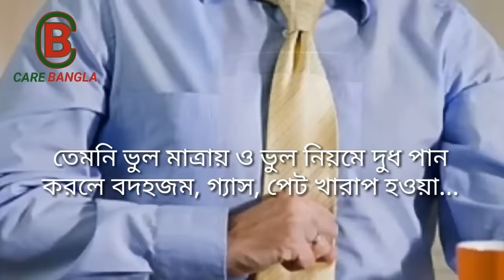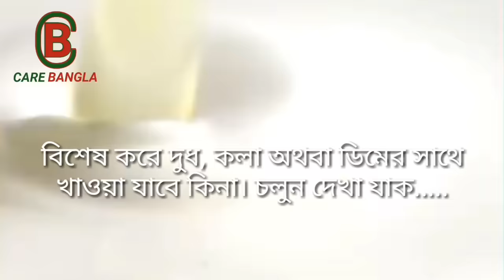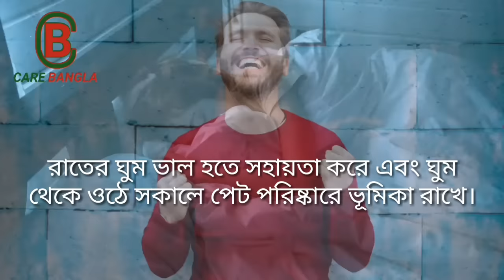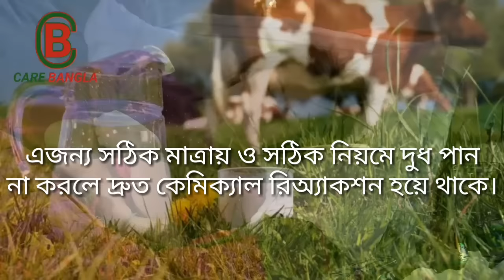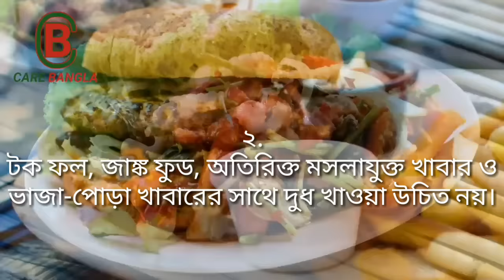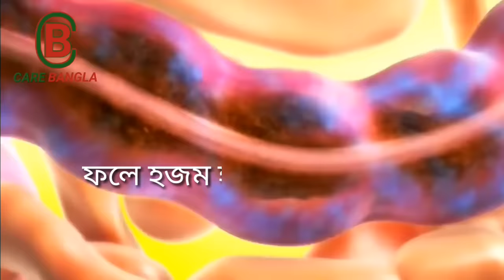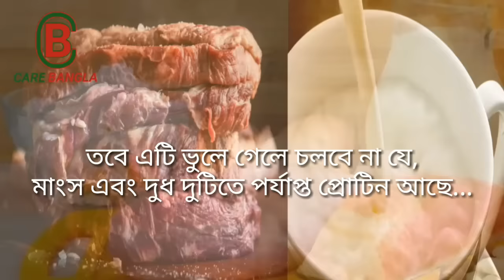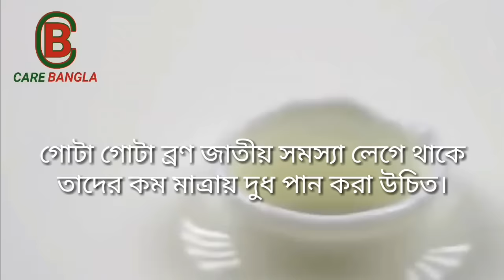দুধ পানের সঠিক সময় | দুধ খাওয়ার সঠিক নিয়ম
ভিডিওটিতে জানবেন-
• একদিনে সর্বোচ্চ কি পরিমাণ দুধ পান করা যায়
• দুধ পানের সঠিক সময়
• ওজন বাড়াতে ও ওজন কমাতে চাওয়া ব্যক্তির ক্ষেত্রে দুধের ব্যবহার কখন ও কিভাবে হবে
• কেমন দুধ পান করা দরকার- গরম না ঠান্ডা
• মহিষ না গরুর দুধ পান করবেন
• কে দুধ পান করবে আর কে করবেনা
• দুধ কোন খাবারের সাথে মিশিয়ে খেলে কি উপকার আর কি ক্ষতি
বিশেষ করে দুধ, কলা অথবা ডিমের সাথে খাওয়া যাবে কিনা।

Care Bangla tv
সকল প্রয়োজনীয় বিষয়ে সচেতনতা বৃদ্ধি করে সমাজের বিপদগ্রস্থ ও সুবিধাবঞ্চিত মানুষদের সাথে নিয়ে সম্ভাবনার পথে এগিয়ে যাওয়াই আমাদের লক্ষ্য।

Our destination is to move forward in the best possibilities along with them who are endangered and underprivileged people of the society by increasing awareness of all necessary issues.